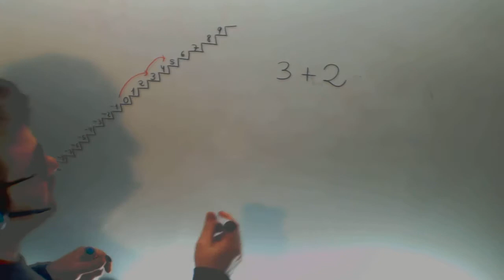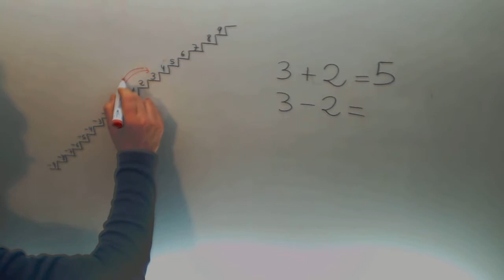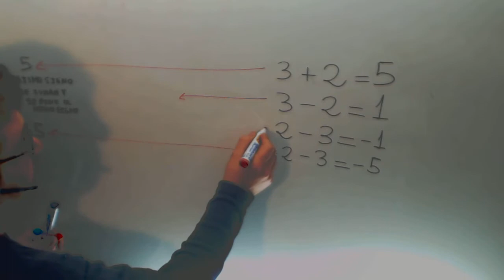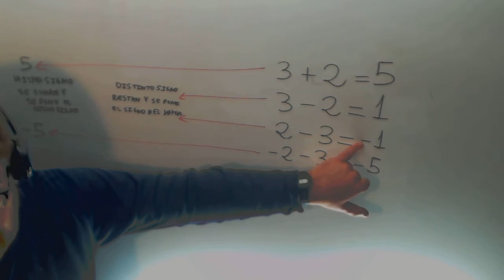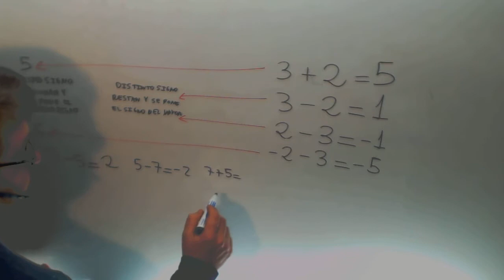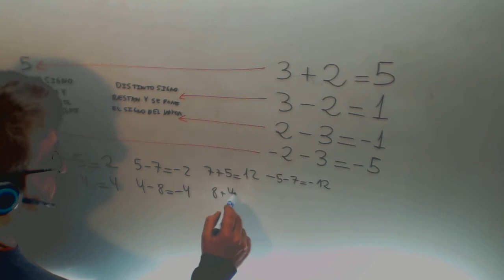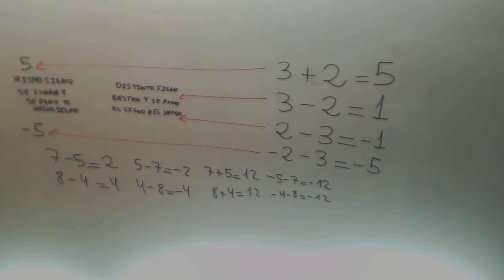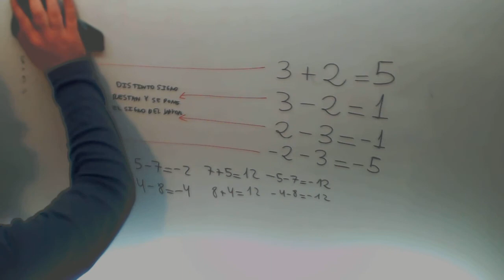Regla Suma Enteros Matematicas 1º ESO Academia Usero Estepona